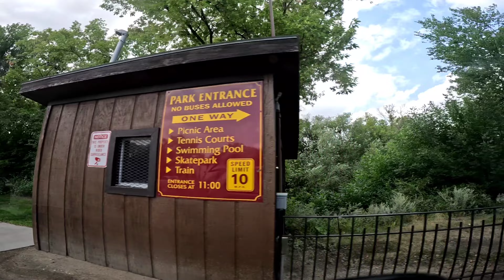Minot,ND 7/31/2023 Gopro Hero 12 Black 5.3K60